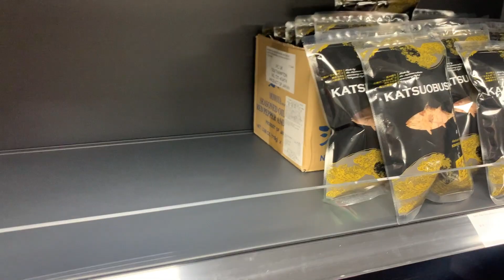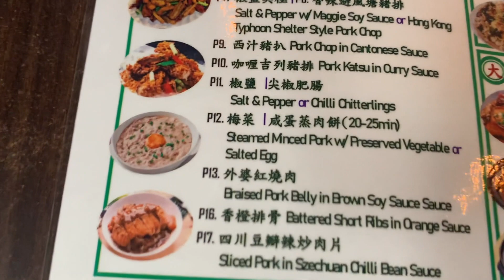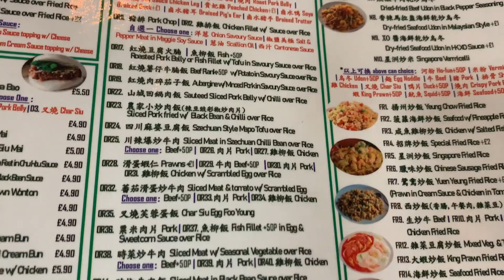[好命假期🎉] 🇬🇧 英國最純正港式風味囍記茶餐廳 大排檔 | Hee Kee Restaurant Warrington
打卡：   Lineva House, Ground Floor, Unit 1, 28-32 Milner St, Warrington WA5 1AD

哇！3部65吋大電視！懶懶哋唔想煮～來囍記Warrington 點返個晚市特惠套餐 ‘’ 睇電視送飯 ‘’ 好個係屋企食完飯仲要洗碗！多啦A夢，周星星，經典港產片，球賽，任君選擇！😍😍😍

[好命睇樓🏡]£314,995起! 諾丁漢市中心開車10分鐘全新發展區 Beeston Quarter

[好命睇樓🏡]​ Leeds £339,995獨立屋3房3衛開放式廚房加車房 St Andrew's Place, Morley

如果大家還看什麼類型的房子可以DM告訴我們，或者大家想知道更多關於英國生活的事也歡迎留言~